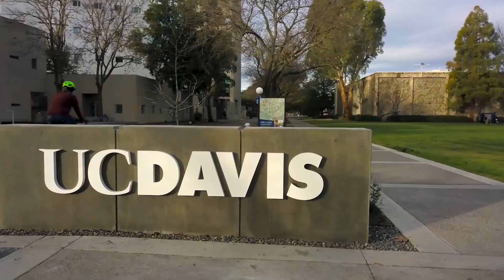Episode 27: Face to Face With Chancellor May & Bob Segar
Chancellor May talks with Bob Segar, assistant vice chancellor of campus planning and environmental stewardship, who is retiring after 34 years of service to UC Davis. Bob's work changed the campus landscape, most notably with the addition of the Gateway District that welcomes visitors to campus. In addition to the Davis campus, Bob's vision extended to the Sacramento campus where he was instrumental in helping plan the Aggie Square project.

Chapters:
0:00 - Show intro
0:23 - Bob's introduction
2:50 - Bob's background and introduction to urban design
5:50 - Designing on a university campus
6:50 - The UC Davis front door
9:45 - Designing the Manetti Shrem Museum of Art
10:50 - Planning Aggie Square
15:00 - Bob's favorite projects
16:20 - The Hot Seat
17:50 - The importance of mentoring
19:26 - Aggie Square in five years

Video Description:
Chancellor Gary S. May sits at a round table in a small podcast studio and talks to Bob Segar on a large tv screen. A second large screen displays an orange "Face to Face" logo.